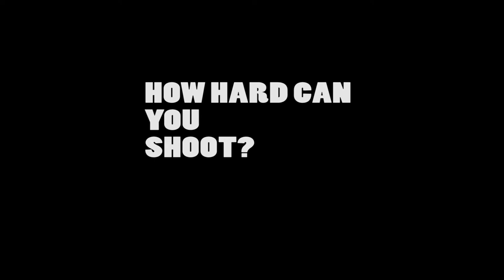EXTV SHOT POWER CHALLENGE : Pro SERIES Thomas vs Steven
EXTV SHOT POWER CHALLENGE continues, PRO Series stand outs Thomas Decle who is being pursued by Sparta Rotterdam and Steven Griffith take on the challenge!